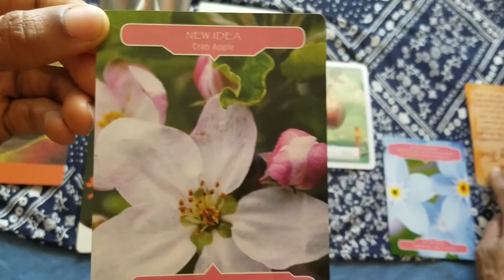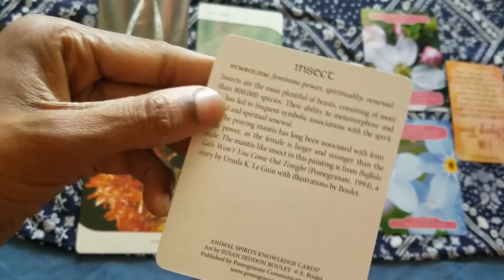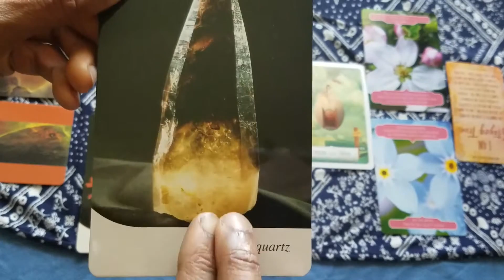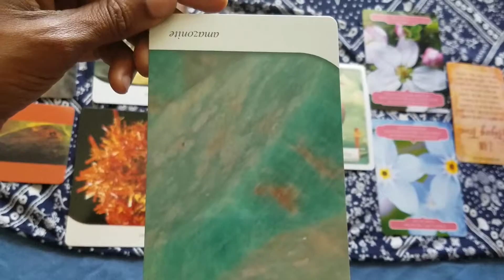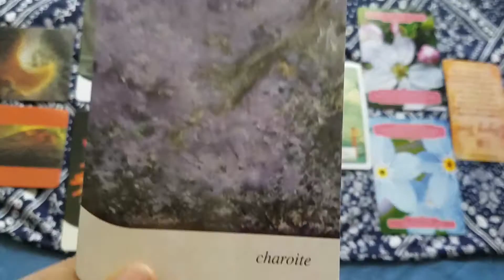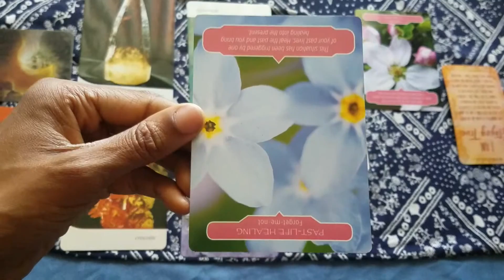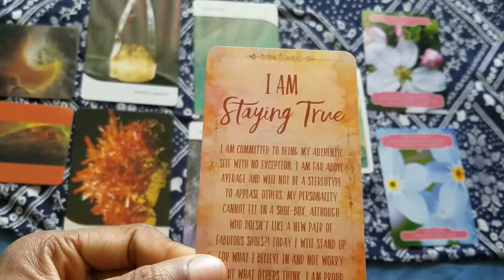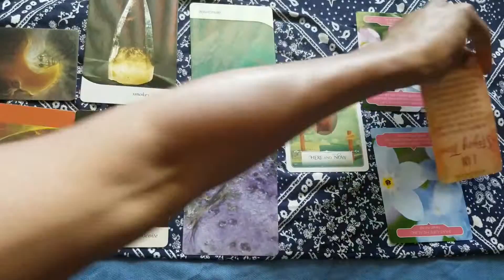AQUARIUS CHILD- Congratulations For Choosing Your Highest Good!